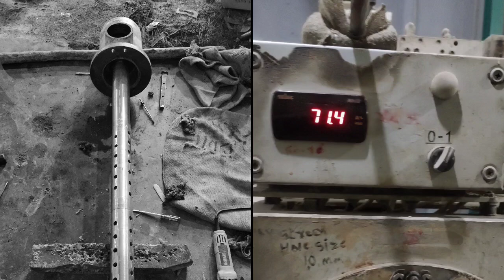Silky New SS Shaft Change Work Full Service Sri Ganapathy Mill Store Kanchipuram